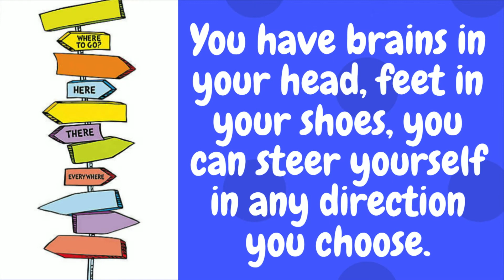8:02 LIVE 03.04.20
On today's 8:02 LIVE Allena, Annie, and Jazmine interview Cast and Crew of the JH play.